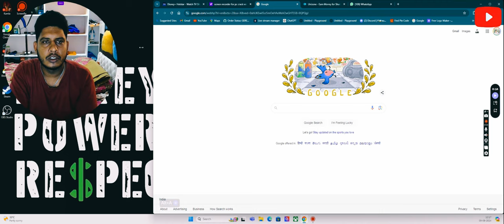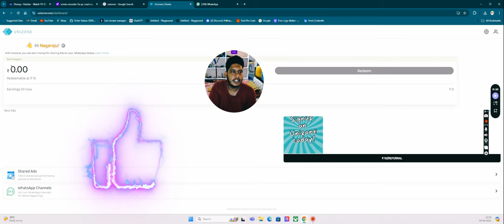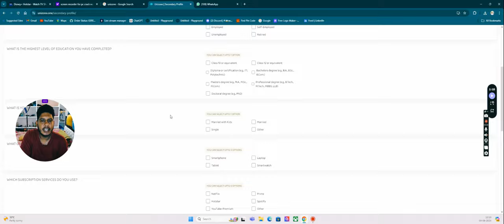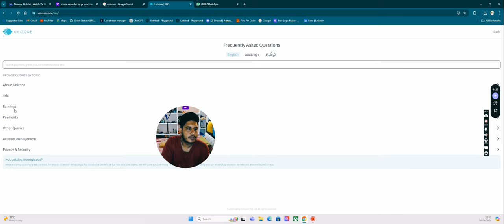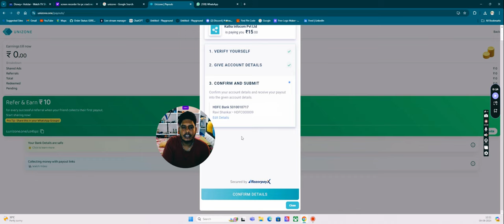Earn Cash from WhatsApp Status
Learn how to earn cash from your WhatsApp status in this informative Malayalam tech news video

Hey, it's working! Today my account was credited ₹0.
It is free to use and a very good way to make some cash.

Are you starting the car with the AC on? This is the biggest mistake you can make

anand master ji,jio bharat j1 4g mobile,jio bharat new mobile phone,jio 4g mobile,jio new mobile,jio cheapest 4g mobile,jio cheapest 4g recharge plans